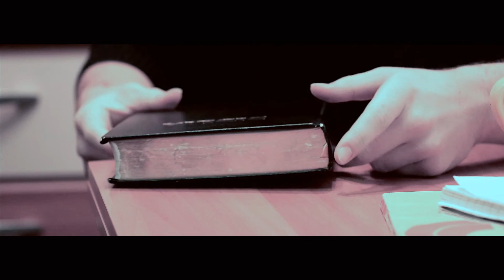VISUL - short FILM